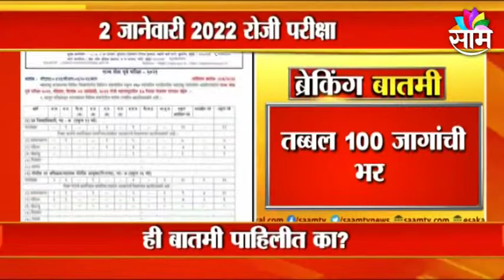MPSC : MPSC 2021 मध्ये जागा वाढल्या, तब्बल 100 जागांची भर